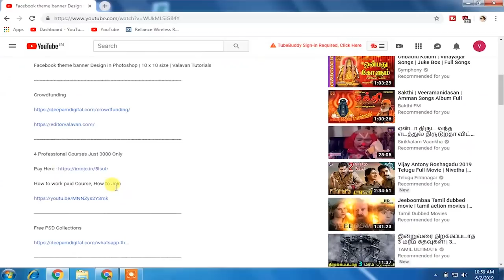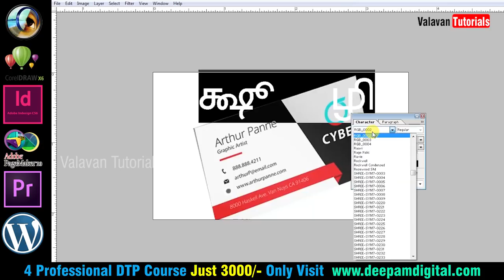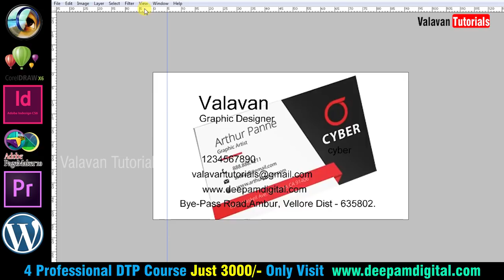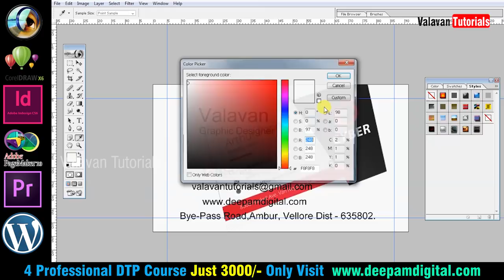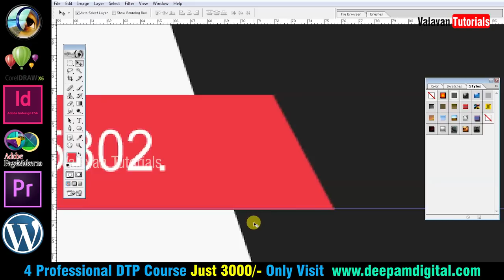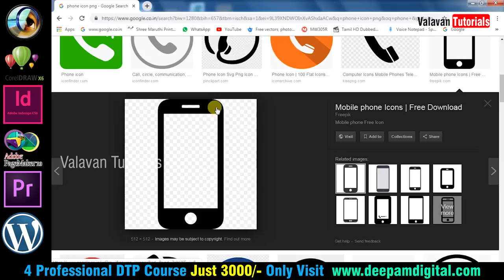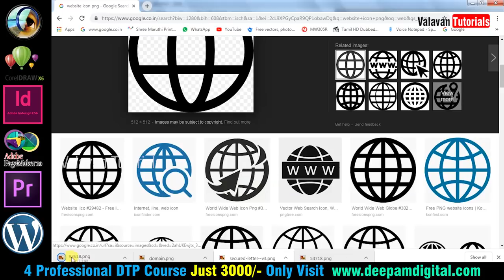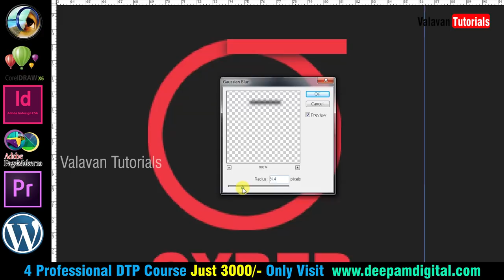modern business card design in Photoshop | Valavan Tutorials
Crowdfunding

4 Professional Courses Just 3000 Only

Wordpress Tutorials